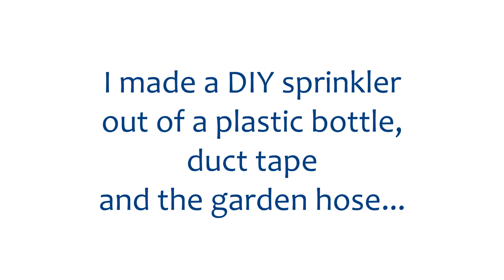How to Keep Your Dogs Cool in the Summer / DIY Sprinkler / Double Trouble Malamutes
Last summer, we had a very brief heatwave so I decided to try making a DIY sprinkler attachment for the garden hose to keep the dogs cool.  Lila, and especially Rumo, LOVED it!  (Tim had fun with it too - until he broke it!)  If you are lucky enough to live somewhere with some heat, please take care to keep your dogs cool x